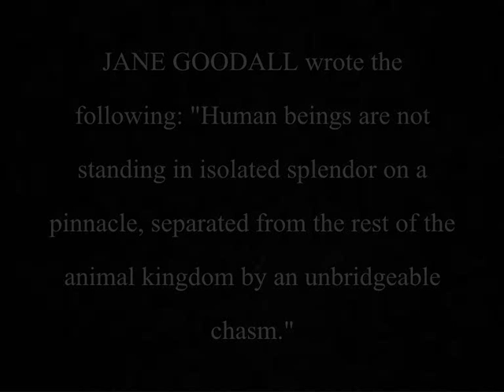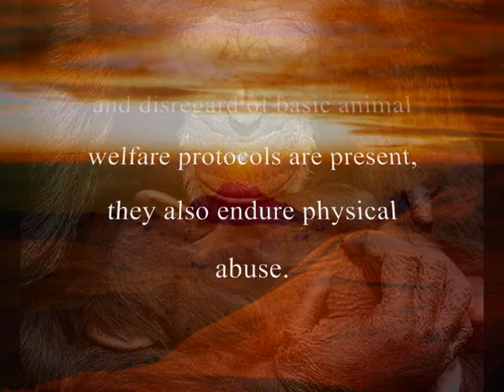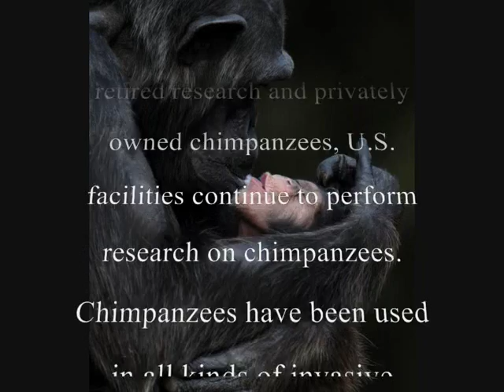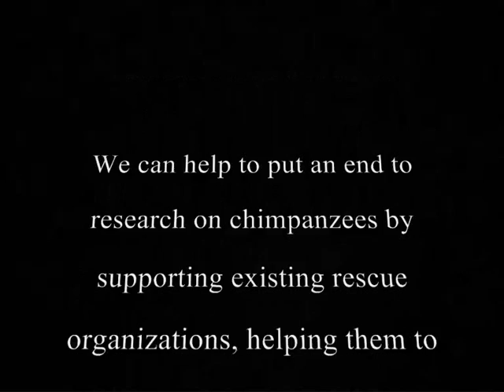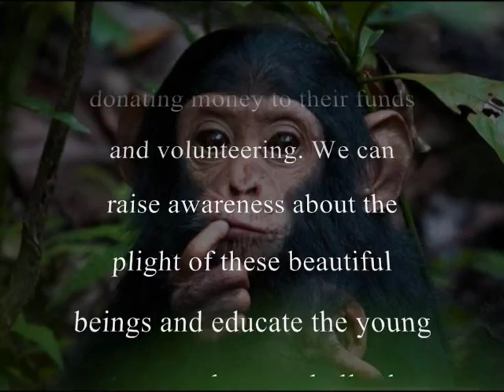Louise du Toit - Save the Chimpanzees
JANE GOODALL wrote the following: "Human beings are not standing in isolated splendor on a pinnacle, separated from the rest of the animal kingdom by an unbridgeable chasm. Chimpanzees - especially those who have learned a human language - help us intellectually to bridge the imagined chasm. This crossing gives us a new respect not only for chimpanzees but for all the other amazing animals with whom we, the human animal, share this planet."

The South African artist, Louise du Toit, is an award-winning vocalist, vocal coach, musician, composer, lyricist, arranger, actress, director, writer and painter who has given more than 5000 performances in Europe during the past 25 years.

(Music, lyrics, performance and video by Louise du Toit. The copyrights to the song are reserved by the artist. The images in this video are not the property of the producer. This video was made as a contribution to the welfare of chimpanzees, for non-profit educational purposes, without any intention of commercial advantage or private financial gain.